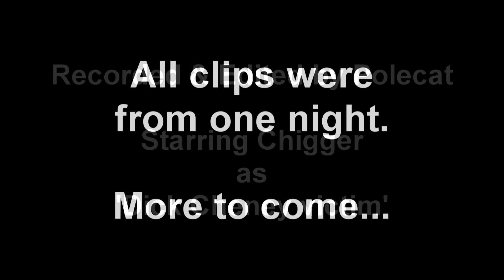Battlefield Bad Company 2 - Outtakes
Just some weird and funny moments caught on fraps...